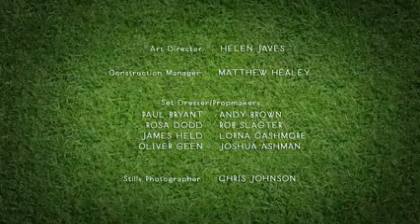shaun le mouton episode series 4 (18/30) (2014) télécommande